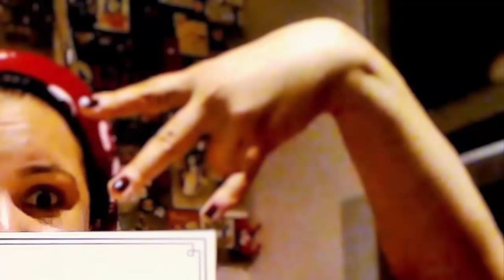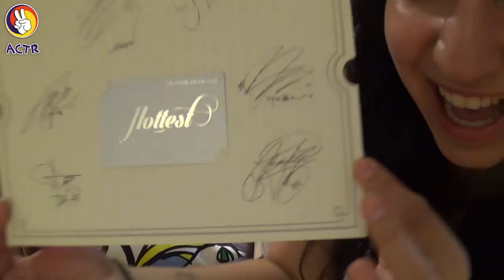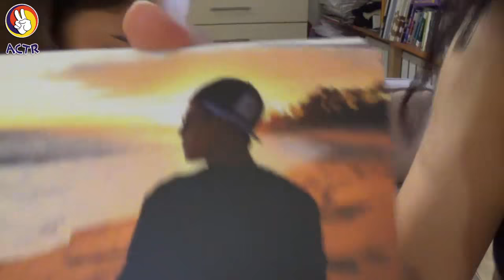Kore'den Delirten Kargo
6.jenerasyon 2PM Hottest üyeliği paketim =)